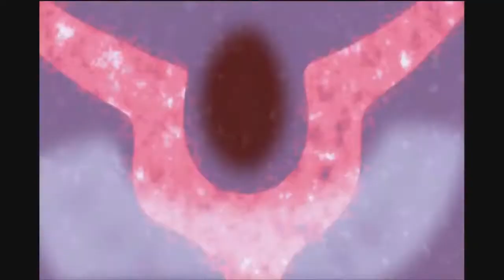Code Geass Zero will not bow